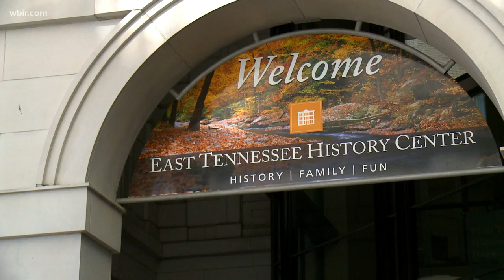East Tennessee History Society's brown bag lectures returns